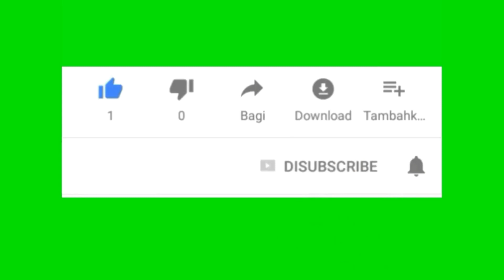Cara membuat spaghetti yang enak harus pake ini..??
Asalamualaikum halo teman"divideo kali ini saya akan berbagi resep cara membuat spaghetti yang enak lejat dan nikmat mudah sekali caranya dan ada yang berbeda cara pembuatanya dari yang lain pokonya kalian harus simak video nya
Bahan bahan
Spaghetti
Daging Ayam
Bawang bombay
Bawang putih
Tomat
Salsa tomat
Paprika
Labu kuning
 Wortel

Bumbu)( garam/merica/penyedaprasa mazzi atau yang lainya/paprika bubuk /
1 gelas susu cair jika ingin lebih enak boleh ditambahin 2 gelas